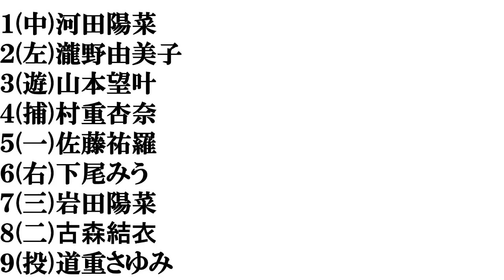【山口美人】打線組んでみた①～アイドル編～